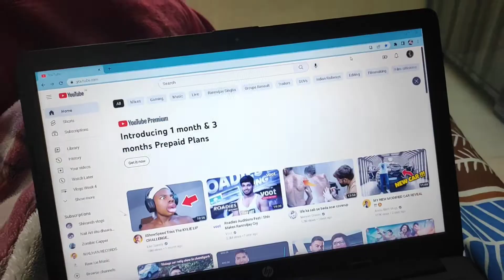Thank You So Much Guysss!!!😍💗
Good Morning Guys, Aaj ka vlog bhot hi special hone wala hai. Video ko like krdena.